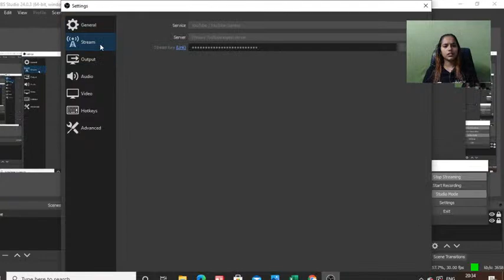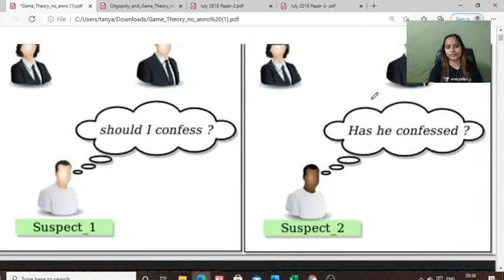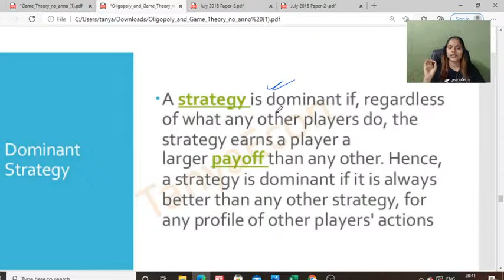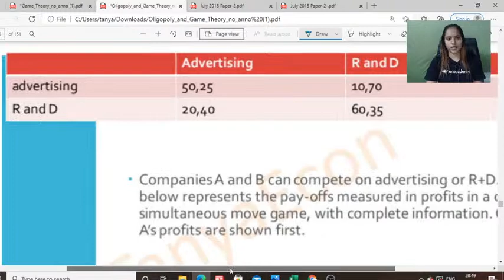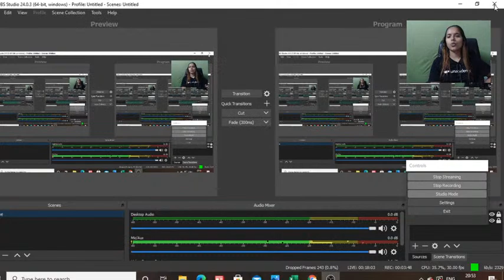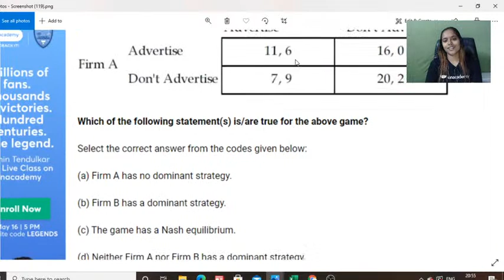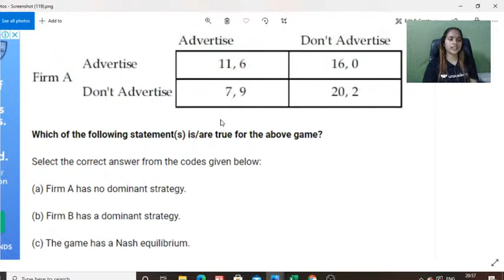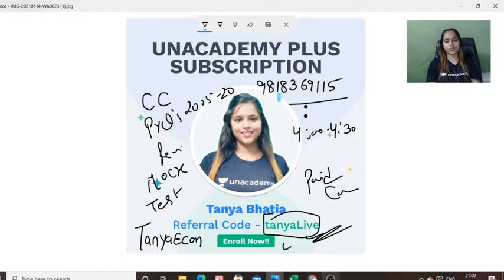Game Theory - Prisoner Dilemma | Tanya Bhatia | NTA UGC NET | Unacademy Live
In this session, Tanya Bhatia will discuss Game Theory - Prisoner Dilemma.

Tanya Bhatia, Economics JRF holder and Assistant Professor in Satyawati DU. Expert in NET for Economics.

UA Live Code : TanyaLIVE

Unacademy Subscription Benefits:
1. Learn from your favorite teacher
2. Dedicated DOUBT sessions
3. One Subscription, Unlimited Access
4. Real-time interaction with Teachers
5. You can ask doubts in the live class
6. Download the videos & watch offline